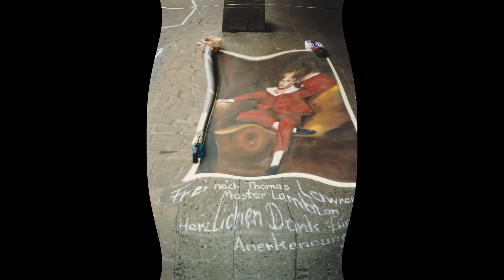THE BUGS - ONE OF THESE DAYS ( MID 80`S) ( WITH MIKI BERENYI, LEAD SINGER OF LUSH ON BASS)